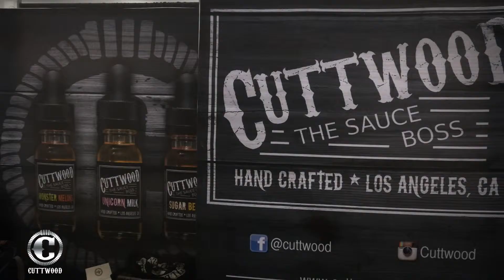Cuttwood at Vape Blast in Texas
Cuttwood had a blast at Vape Blast in Fortworth, Texas 2015!

Check out what went down!